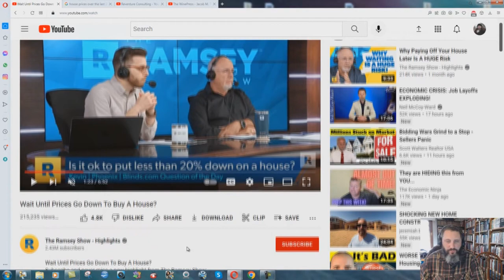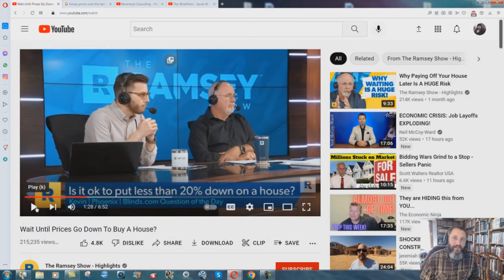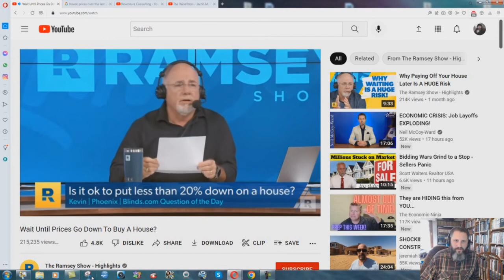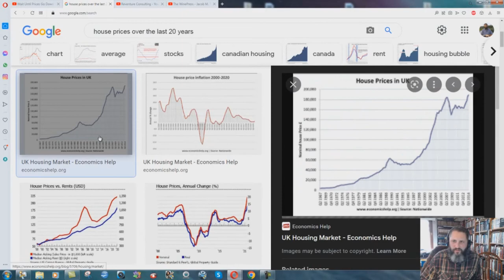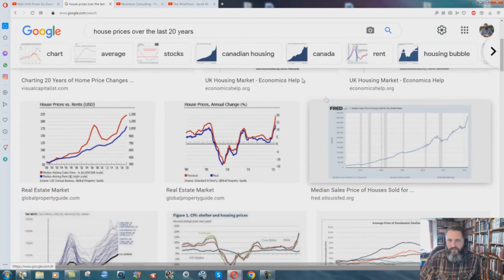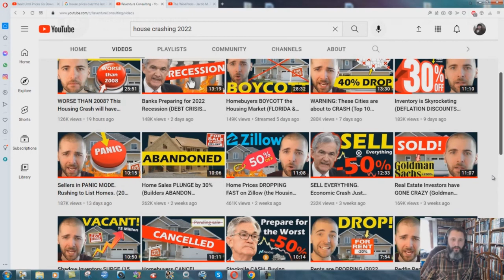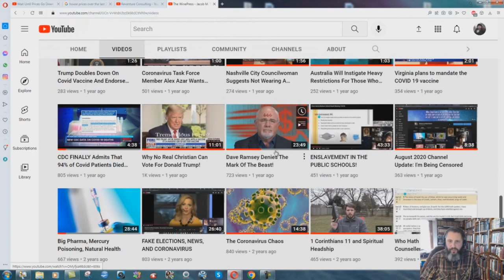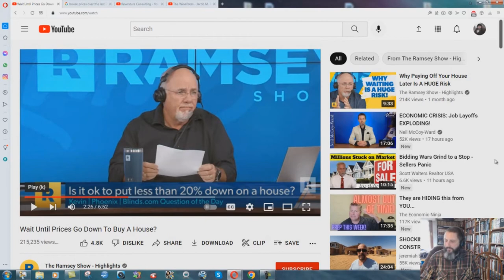Dave Ramsey Is A Lying False Prophet